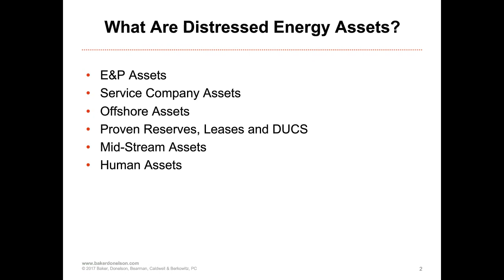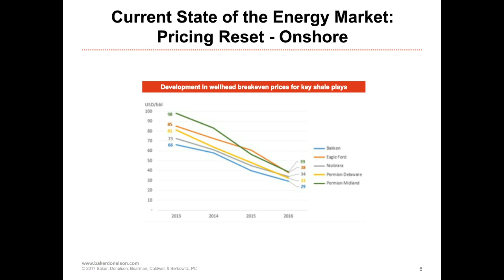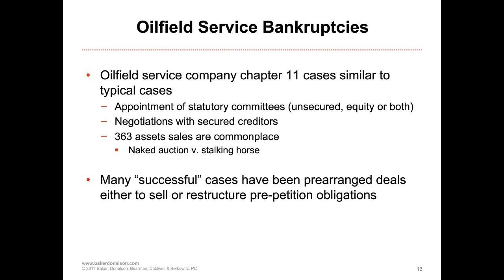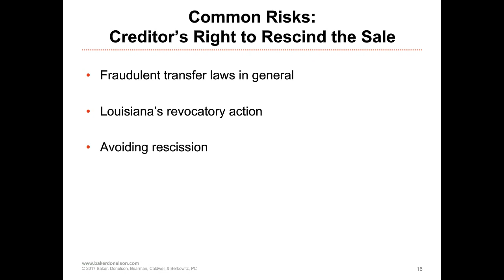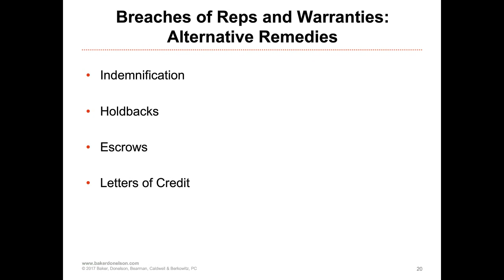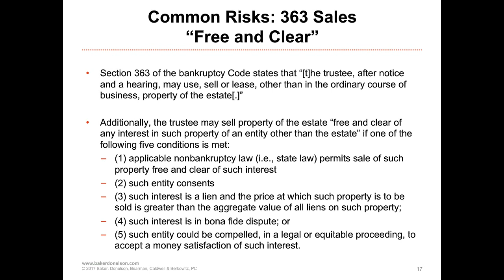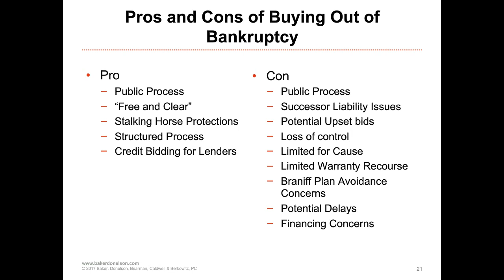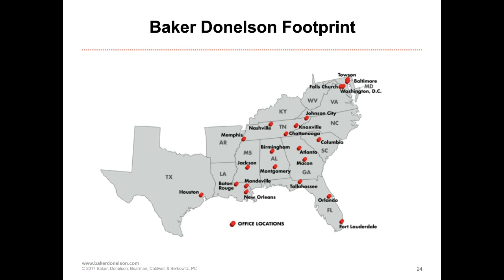Legal and Tax Issues in Connection with Buying Distressed Energy Assets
During this webinar, we discuss the unique legal and tax issues that arise in connection with negotiating the purchase and sale of energy companies and/or their assets in a down oil and gas market including implications of Federal bankruptcy proceedings.

Presented by Baker Donelson attorneys:
Rob Wollfarth
Hank Arnold

Moderated by:
Frank deVay